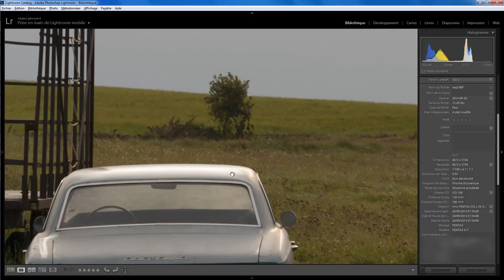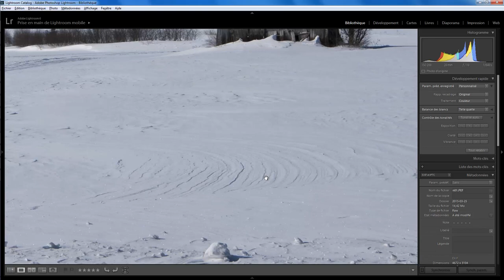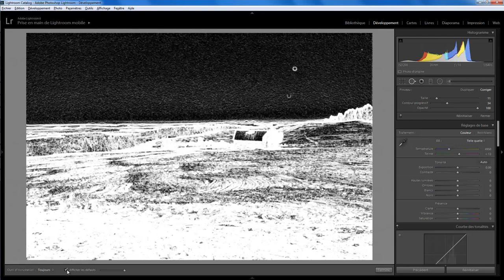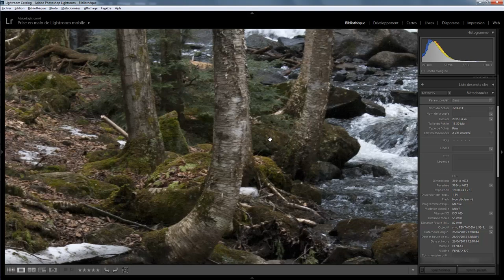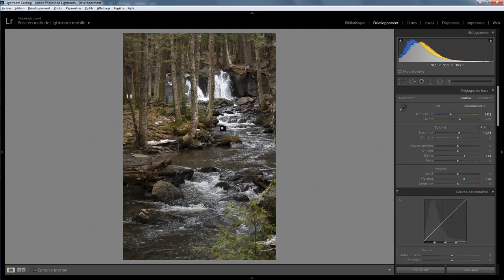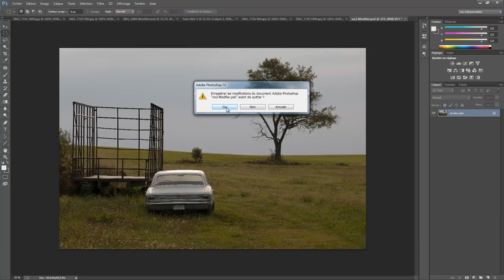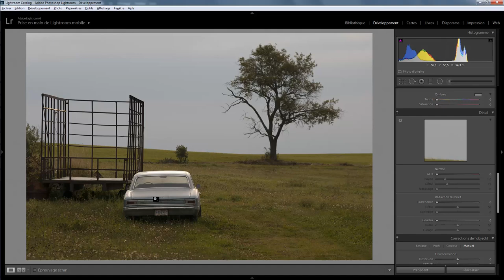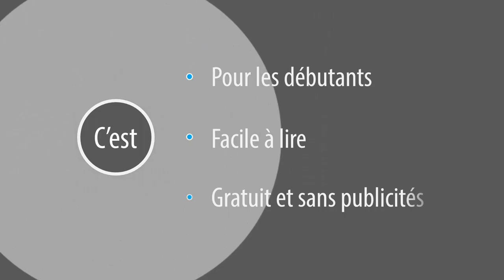Lightroom mais encore 34 - Je ne suis pas satisfaite